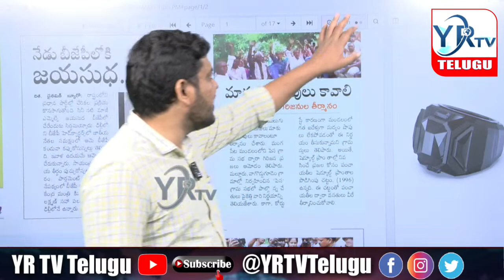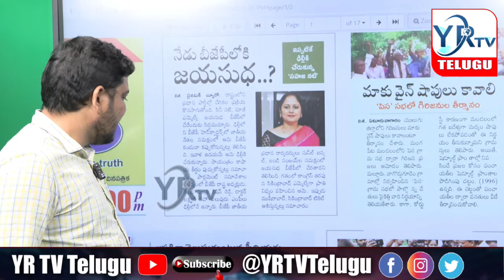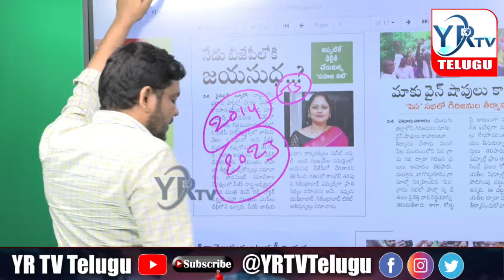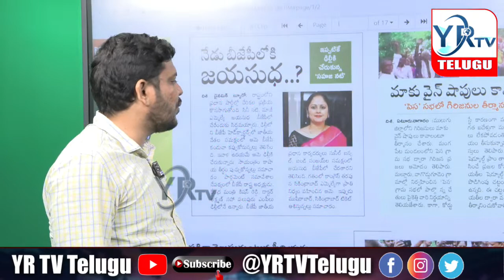బీజేపీ లోకి సినీ నటి జయసుధ | Actress Jayasudha Joins In BJP | YRTV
🔴🔴Live: తెలంగాణ అసెంబ్లీ సమావేశాలకు రెడీ.. సీఎం గా కేసీఆర్ చివరి రోజు | Evening News Paper Live |YRTV